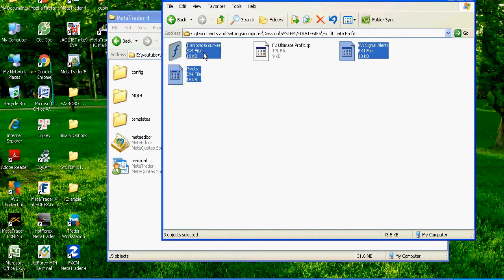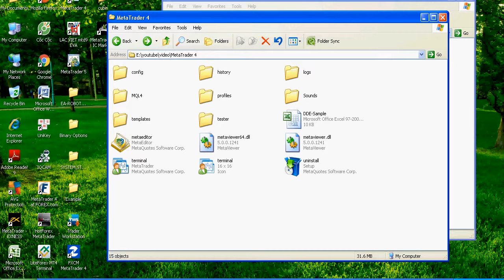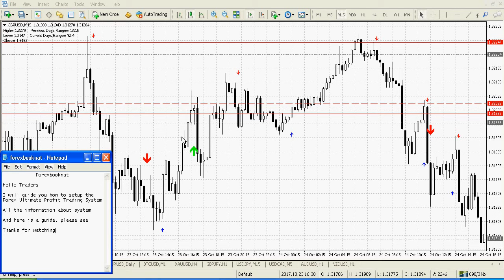Forex Systems - Forex Ultimate Profit Trading System